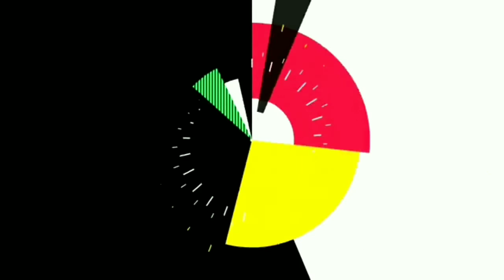Types of LoveBird and their Price in India 2022 || Bird's colony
In this video Shoheb has explored the varieties of Lovebirds Mutations and their current Market Price in 2022. This video helps to understand the current Market Price of Lovebirds.

Topic Cover:-
Love Birds Mutation with Tentative Price India 2022-23
Top 20 Love Birds Species Price in India 2022
Top 20 Love Birds Price 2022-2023
Price list of All Love Birds Mutation in India 2022
Love Birds current market price 2022
Love Bird Mutations
What is the price of Lovebirds
All Love Birds price in India

Non Ring
Rosy peach face
Rosy Opaline Orange headed
Rosy Opaline Red headed
Rosy White Faced
Rosy Aqua

Ring
Green Fischer
Lutino Fischer
Cheek Mask
Blue Mask
Violet Mask
Dilute
Cobalt Mask